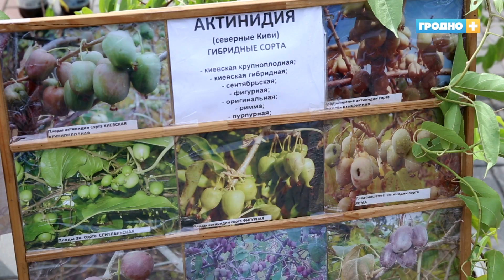В Гродно проходит выставка-ярмарка под названием «Виноград -2018»